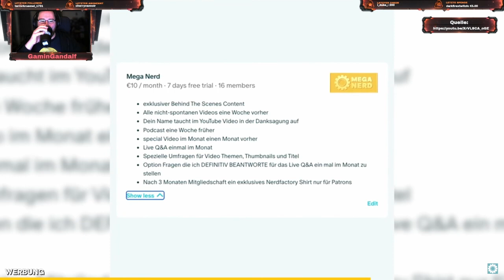Gandalfs Reaction - "Kommt da noch was? Unaufgeklärte MCU Plotlines Teil 1"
Twitch VoD zu Kommt da noch was? Unaufgeklärte MCU Plotlines Teil 1 von @Nerdfactory vom 09.Februar.2024